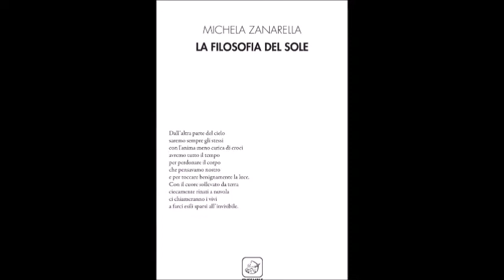UNA PARTE DI CIELO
MICHELA ZANARELLA - Videopoesia liberamente tratta da - UNA PARTE DI CIELO  -  dalla silloge poetica - La filosofia del sole - Ensamble, 2020 - Lettura Chiara Pavoni